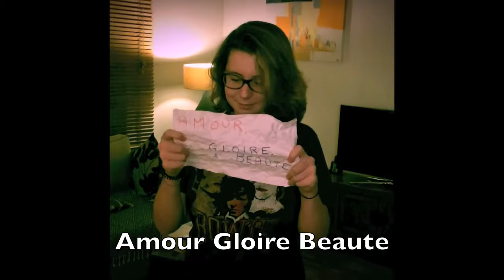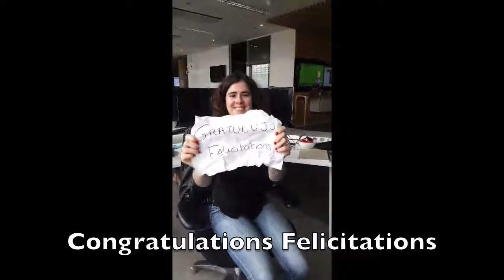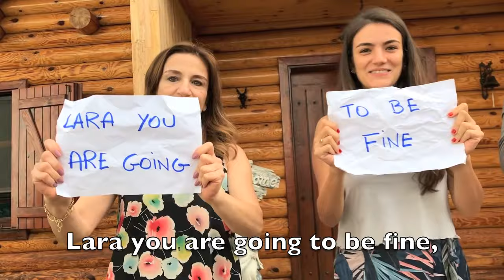laraandlaurent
wedding messages